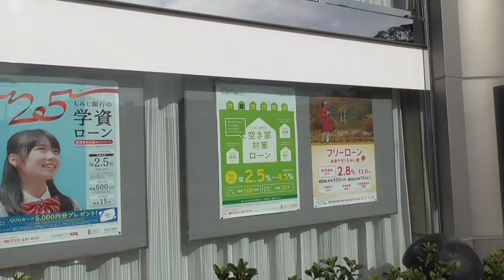もみじ銀行・矢野支店（広島市安芸区）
広島市安芸区矢野西5丁目1番27号にあるもみじ銀行・矢野支店です。